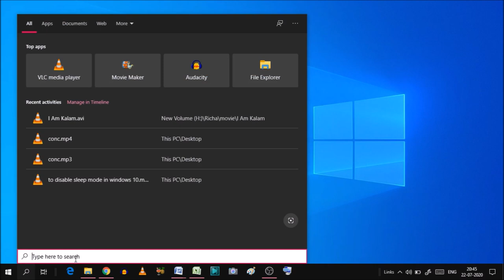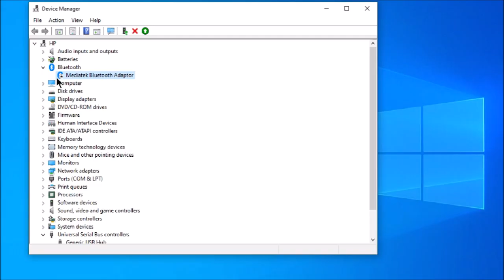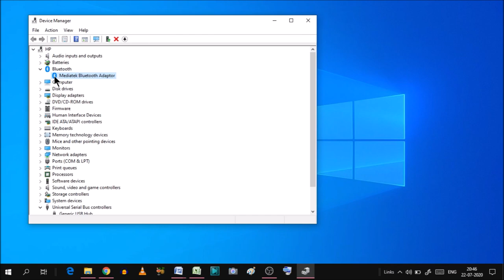How to solve Bluetooth connection problems in windows ?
In this video we will learn that how to solve Bluetooth connection problems in windows ?
Bluetooth is Not Working /Connecting to Mobile/Headphone/Speaker - How to Solve Bluetooth Issues in all windows.

I will upload some more basics of  Bluetooth connection problems in my upcoming videos. If you need any help with the related topic so kindly write it on comment section. My purpose of making this video to help people, who are beginners. Warmly welcome to your valuable suggestion.

Keep watching.
Keep learning.